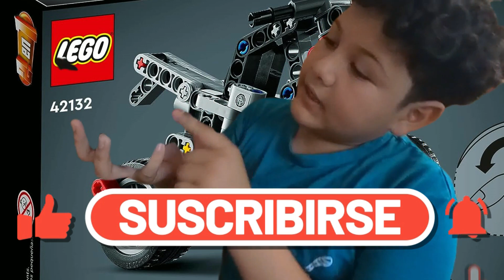Armando la Motocicleta Lego Technic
Despues de mucho tiempo inactivo regreso para armar este increible coleccionable de Lego la Motocicleta 42132  acompañame en este unboxing te vas a divertir!!!